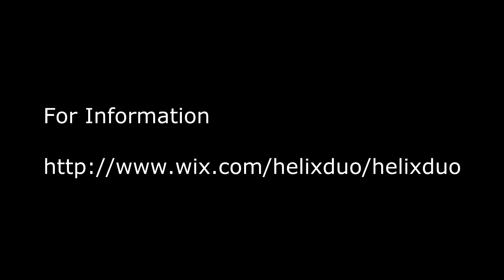Helix Percussion Duo plays Octabones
Octabones is a piece for two marimbas by Adi Morag. The Helix Duo won the 2010 Israeli Music Competition.